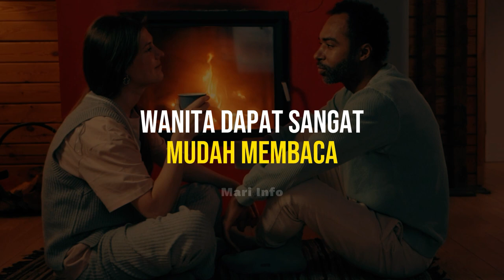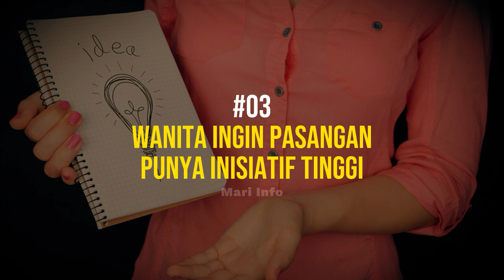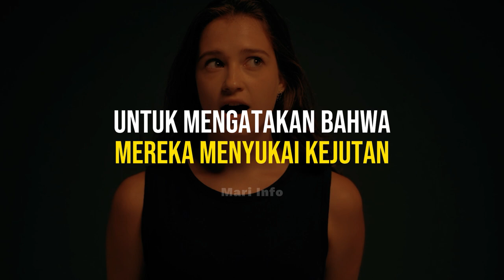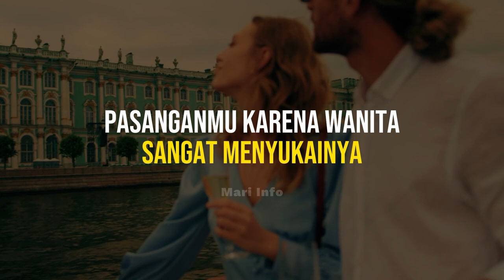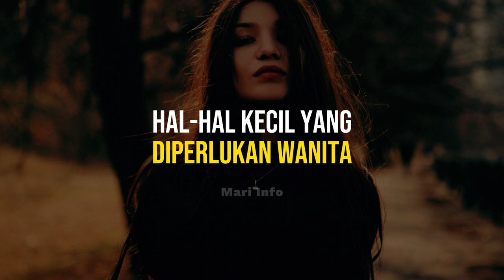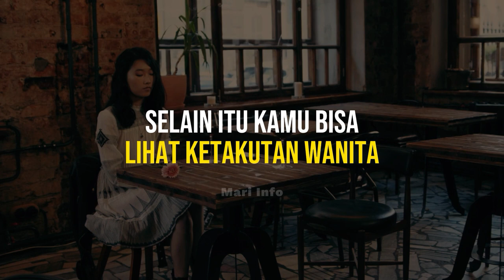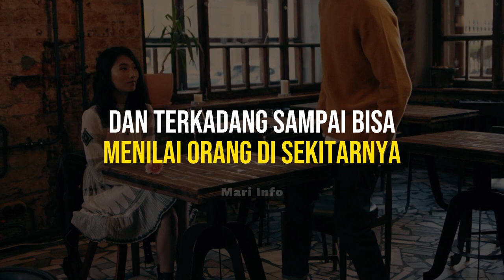10 Hal Tentang Wanita yang Harus Pria Ketahui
10 Hal Tentang Wanita yang Harus Pria Ketahui

Apakah kamu pria yang ingin mengakhiri hubungan atau membatalkan pernikahan karena faktor kenyamanan? Jika iya, mungkin kamu harus pertimbangkan lagi dan harus mencoba mengenal lebih dalam karakter pasangan kamu. Pada video kali ini kami akan membahas beberapa hal tentang wanita yang belum diketahui pria. Mari simak video ini sampai selesai. Sebelum seseorang menuju ke jenjang pernikahan, biasanya yang terpenting adalah dapat memahami karakter pasangan kita dan menerima kelebihan ataupun kekurangannya. Saat ini mungkin banyak pria yang tidak terlalu memahami sisi lain dari seorang wanita. Hal ini terkadang mengakibatkan hubungan suatu pasangan tidak berjalan dengan lancar, bahkan bisa terjadi perpisahan. Perlu kamu ketahui, sebenarnya wanita adalah makhluk yang lebih terbuka jika dibandingkan dengan pria. Wanita cenderung bisa lebih banyak bercerita dari pada pria yang cenderung lebih tertutup dan jarang bercerita. Sebagai pria, janganlah kamu berkecil hati untuk mengenal wanita lebih jauh. Berikut beberapa fakta tentang wanita atau hal tentang wanita yang harus kamu ketahui.